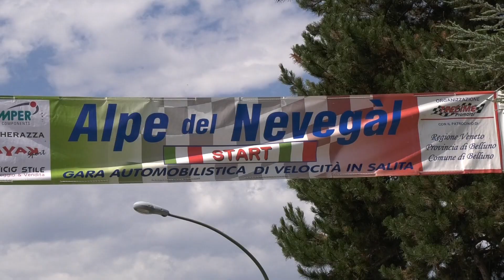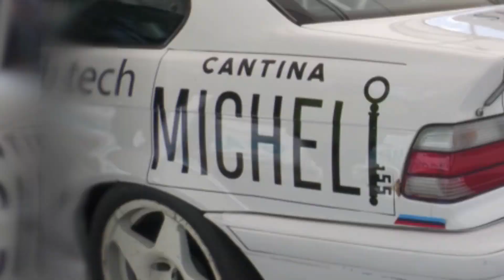DENNYS ADAMI | SALITA ALPE NEVEGAL 2022 | BMW M3 A+3000